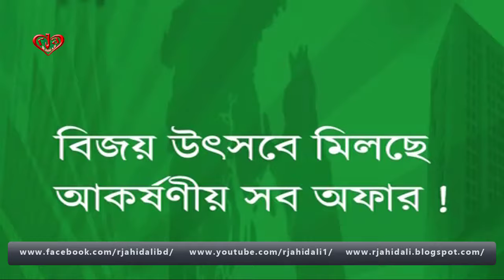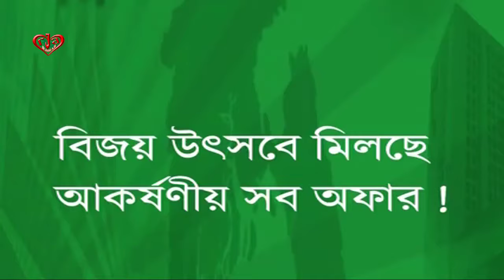BCS Computer City |সিটি আইটি বিজয় উৎসবে মিলছে হাজারো উপহার সুযোগ কি বার বার আসে!